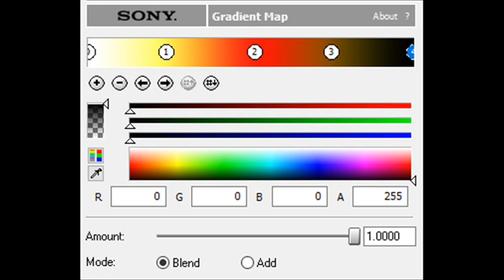How to Make Folio Chorded